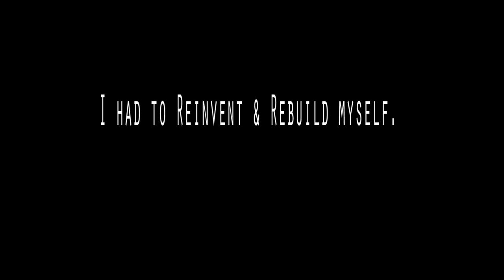Dseeva - Ritual (Intro) [Official Video]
This is the Ritual.

Mixed & Mastered by Dseeva
Directed by Gunsta